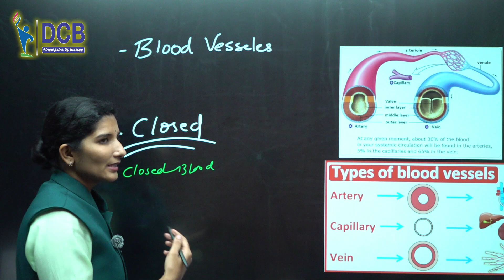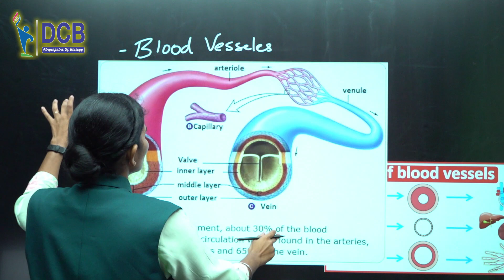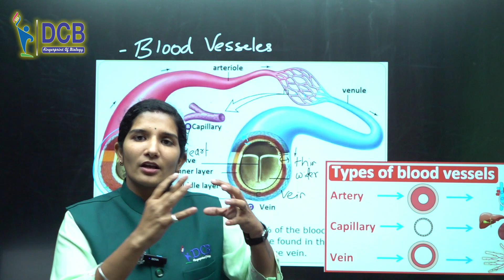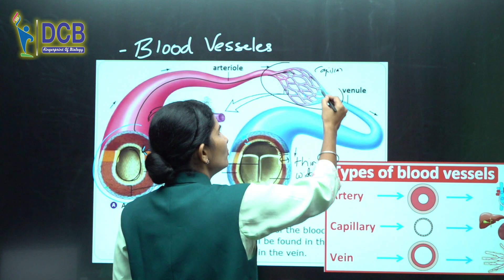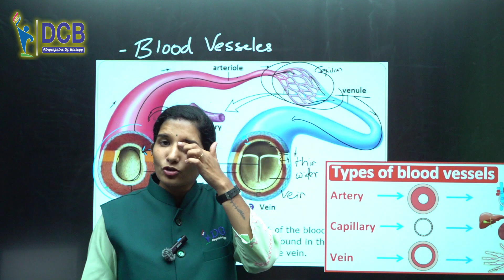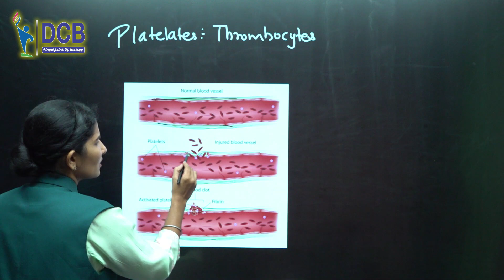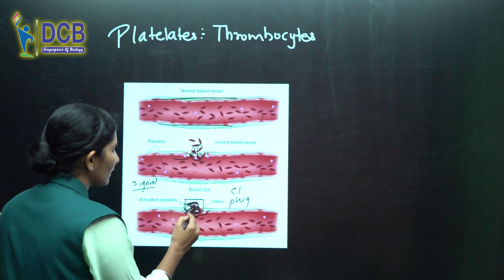LIFE PROCESSES |TRANSPORTATION- IN HUMAN BEING|BLOOD VESSELS, LYMPH & PLATELATES| CLASS 10TH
In this video : LIFE PROCESSES |TRANSPORTATION- IN HUMAN BEING|BLOOD VESSELS, LYMPH & PLATELATES| CLASS 10TH
Hello students friends welcome to DCB youtube channel. On this channel you will see everything about biology. I will not let you have any problem about your biology here especially all the syllabus about 10th 11th 12th.
You can watch videos of 10th and 11th and many Mahants in the playlist.👇

What is biology? Biology is a branch of science that deals with living organisms and their vital processes. Biology encompasses diverse fields, including botany, conservation, ecology, evolution, genetics, marine biology, medicine, microbiology, molecular biology, physiology, and zoology.

CLASS ADDRESS               : V89H+WRG Aurangabad, Maharashtra